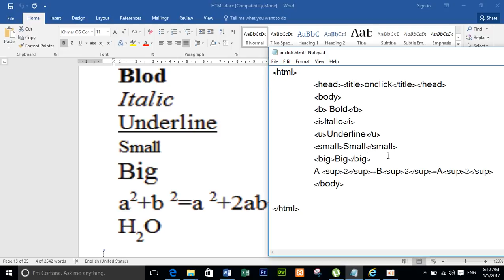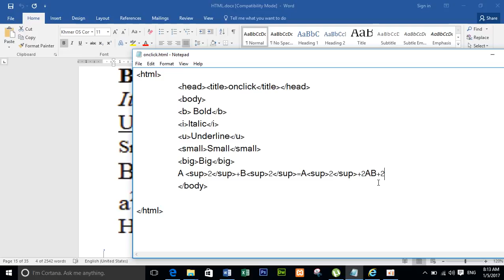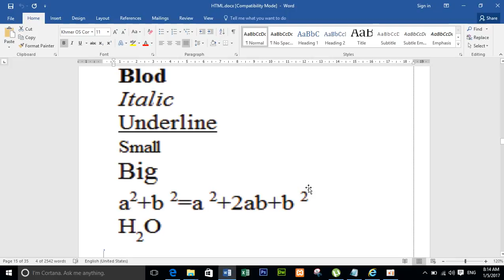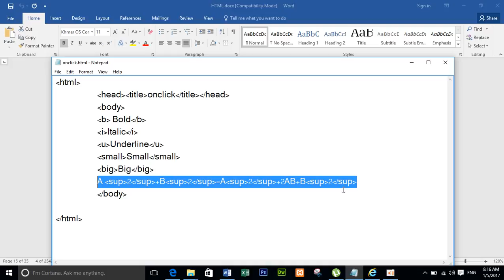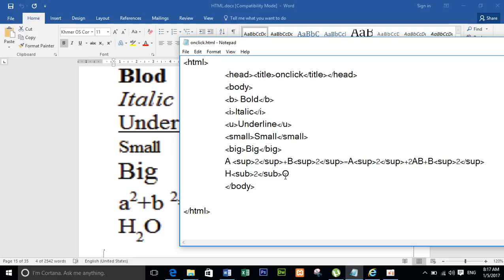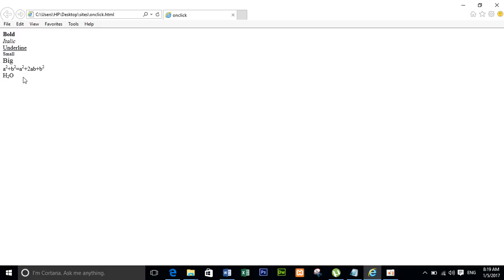How to create subscript & Superscript,how to subscrip HTML, Superscript HTML,Arithmetic HTML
How to learn HTML, How to create HTML, Learning HTML, How to create HTMLfile,
Lesion HTML, HTML file, HTML Basics,
open file notpade, HTML open tag,
HTML for sell, Basic HTML,
HTML5, HTML introduction, website HTML,
HTML part-01, HTML lesion 01